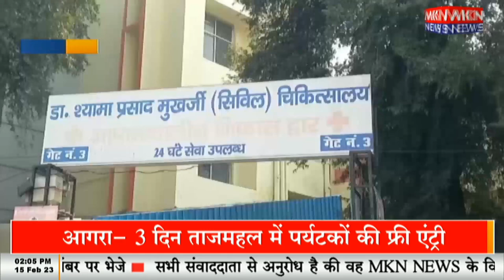बालगृह में एक और मासूम की थमी सांस, अब तक 4 बच्चों की मौत